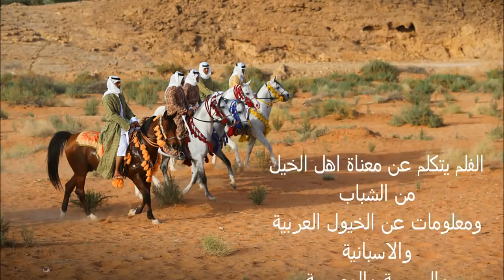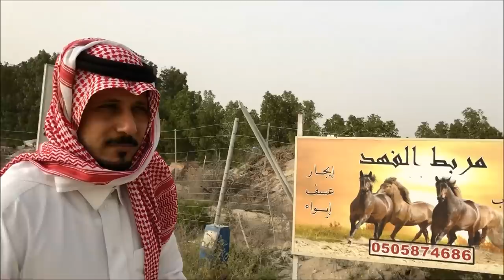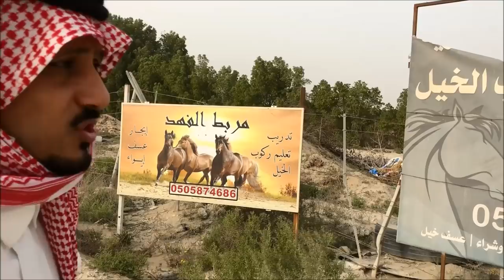عبيد العوني الخيل العربي الاصيل معلومات مهمة معاناة اهل الخيل Arabian horse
The Arabian or Arab horse (Arabic: الحصان العربي‎  is a breed of horse that originated on the Arabian Peninsula. With a distinctive head shape and high tail carriage, the Arabian is one of the most easily recognizable horse breeds in the world.مكـر مفـر مقـبـل مـــــــدبرمـعـاً كجملود صخر حطه السيل من عل كميت يزل للبــــــد عن حـال متنـه كمـــا زلـت الصفــــواء بالمتنـزل